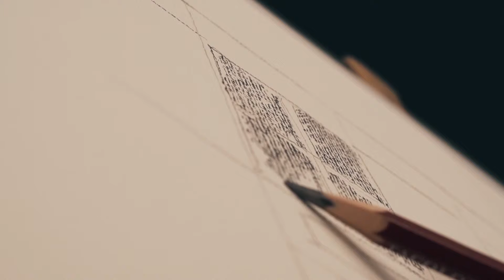Riigikogu elektrooniline jõulukaart, e-kaart 2016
Idee ja teostus: Kala Ruudus reklaamiagentuur